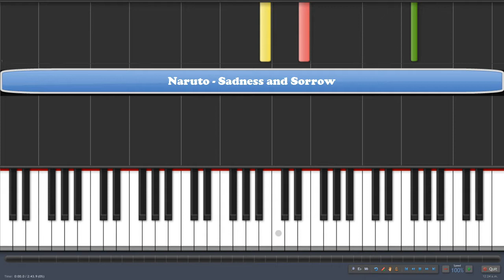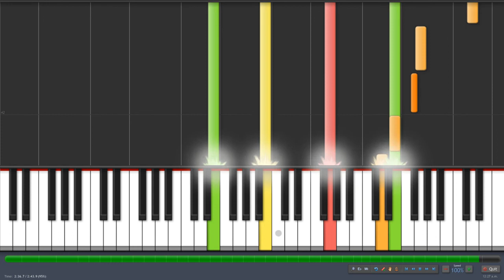Naruto - Sadness and Sorrow (Impossible Piano Version) 😈😈😈